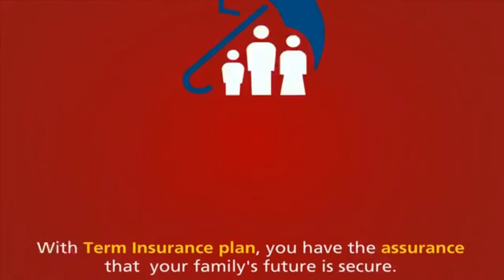Why Term Insurance is important?